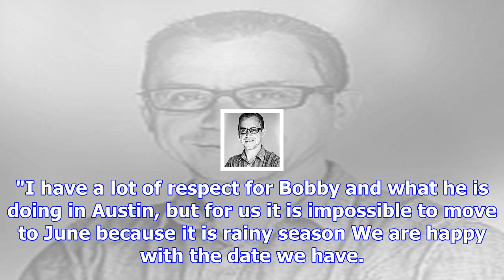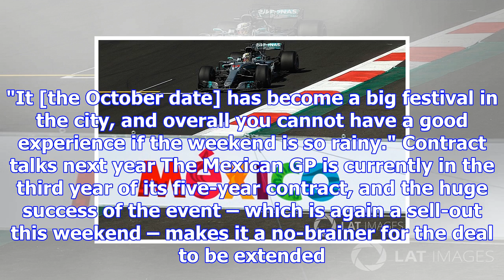Mexican gp won't accept june date switch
For the past three years, the races in Austin and Mexico City have been placed back-to-back on the F...